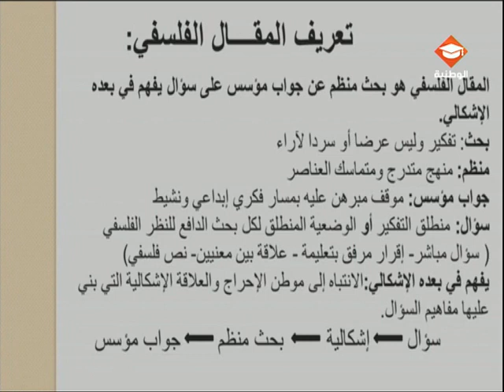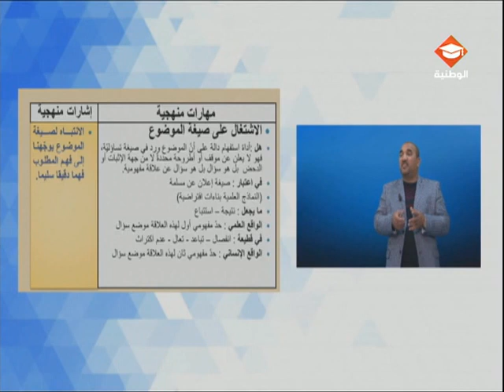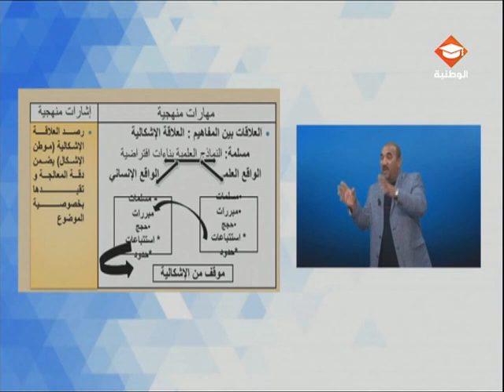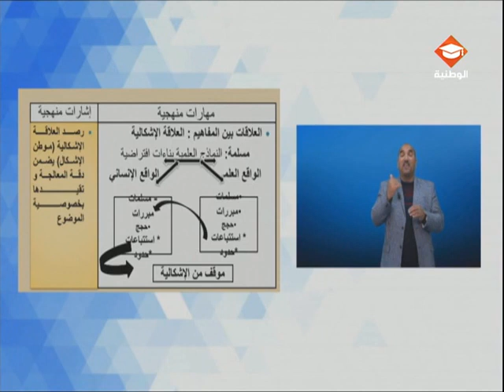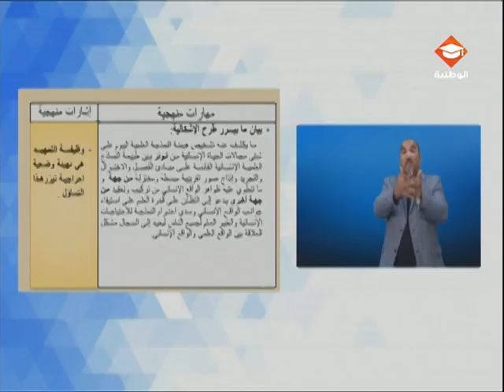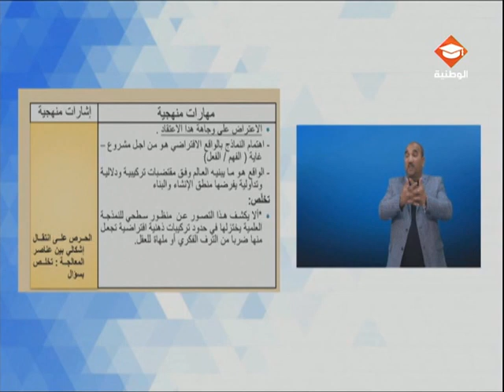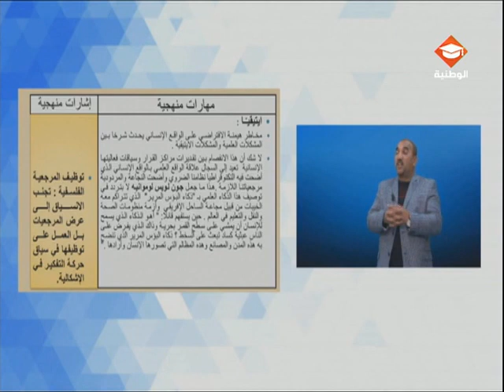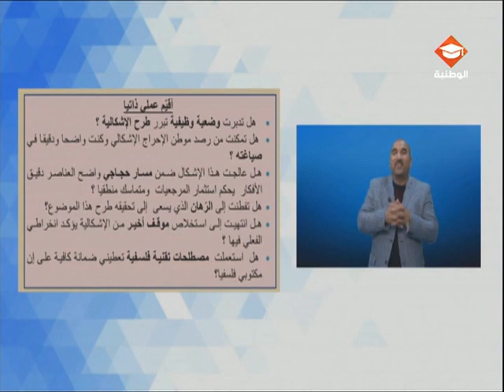حصة مراجعة في مادة الفلسفة لتلاميذ البكالوريا شعبة الاداب الحصة الرابعة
مقاربة تطبيقية في منهجية الاشتغال على الموضوع السؤال في المقال الفلسفي.